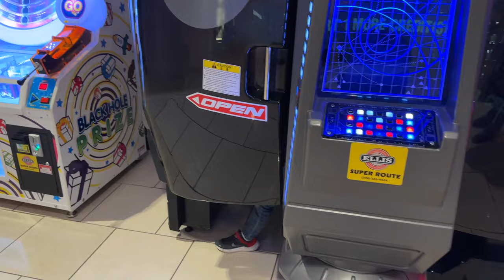Shopping for our Disney Cruise \\ Shop with us for vacation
Ok! These "shopping for our vacation" outings are a tradition for us before we head out! Come shop with us!

We are headed out on a Disney Cruise soon!

✖OUR AMAZON STOREFRONT✖

✖ OUR GEAR ✖
❑ Justin's camera